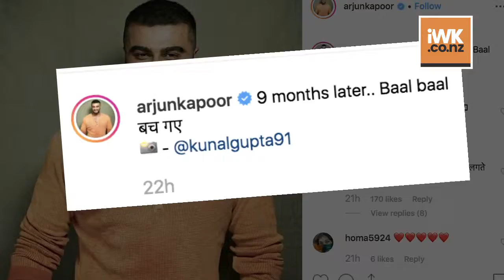Arjun takes off cap after 9 months, Malaika gushes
Actor Arjun Kapoor has finally taken his cap off. The actor was hiding his hairdo for the past nine months, to keep his look in the upcoming period drama "Panipat" a secret.